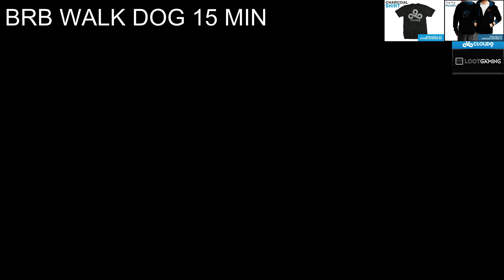SingSing 8th June #9 /HD/ Siltbreaker